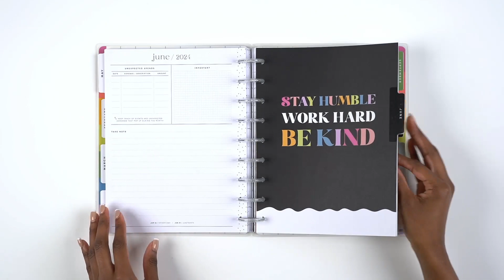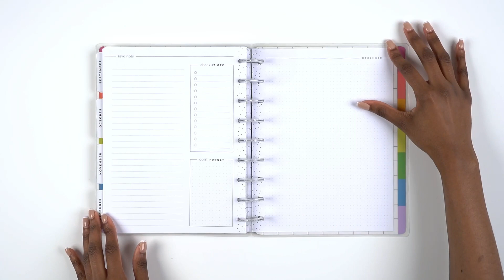2024 Bright Budget Happy Planner - Classic Budget Layout - 12 Months | PPCD12 381